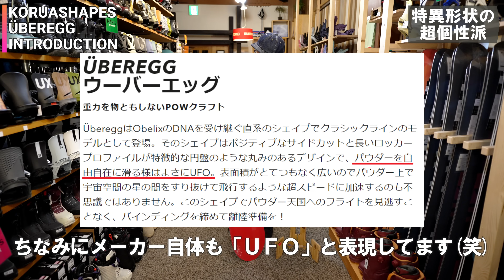【クセが凄い】KORUAのウーバーエッグが個性派過ぎた【コルアシェイプス】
なにやらパウダーの世界で爆速のボードがあるらしい…

それが何を隠そう、この「KORUASHAPES UBEREGG」。

え…カタチこれ…凄過ぎない！？

Sprayについてはこちら
〒078-8242
北海道旭川市豊岡12条1丁目1番8号

WEBショップはこちら
Spray オンラインショップ